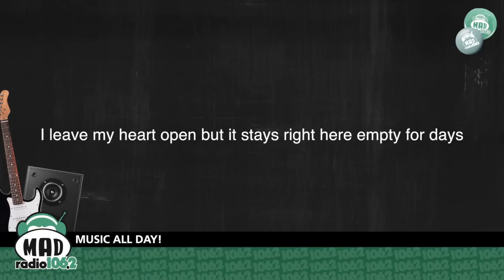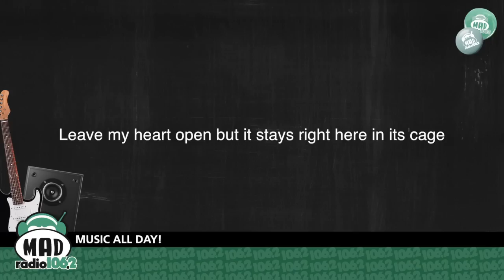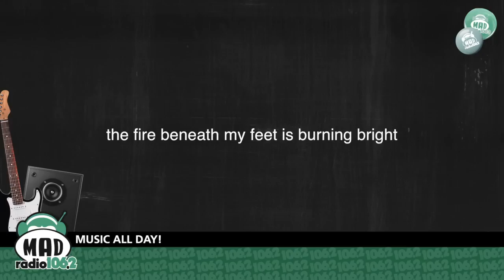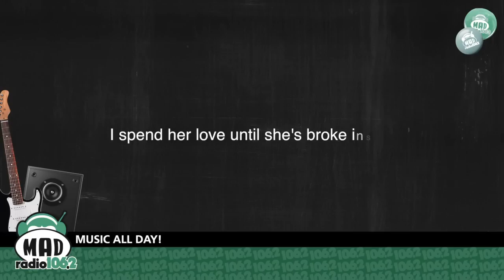One Direction "Story Of My Life" (with lyrics)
End Card by Padelis S.